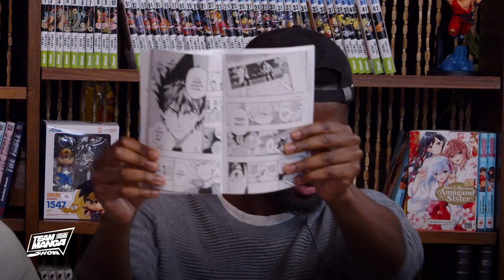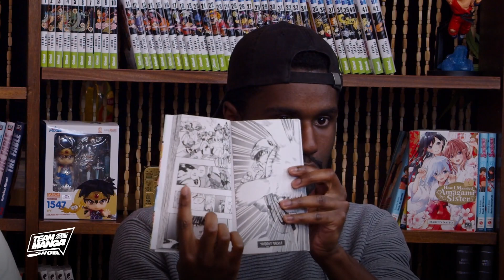TEAM MANGA SHOW #29 - Spéciale EYESHIELD 21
29ème édition du Team Manga Show ! Au programme : nos retours sur Zelda TOTK, un débat sur l'intérêt des animes ainsi qu'une partie pour parler spécialement du manga Eyeshield 21.